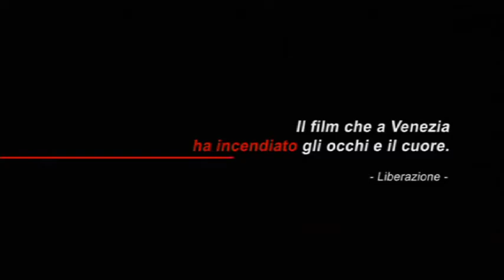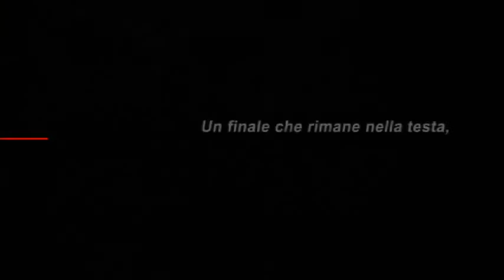La Donna Che Canta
Quando il notaio Lebel, legge a Jeanne e Simon Marwan il testamento della loro madre Nawal, i gemelli restano scioccati nel vedersi porgere due buste, una destinata ad un padre che credevano morto e l'altra ad un fratello di cui ignoravano l'esistenza.

Film 2010

Genere : Dramma, Mistero, Guerra

Regia : Denis Villeneuve

Cast : Lubna Azabal, Mélissa Désormeaux-Poulin, Maxim Gaudette, Rémy Girard, Abdelghafour Elaaziz, Allen Altman, Mohamed Majd, Nabil Sawalha, Baya Belal, Bader Alami, Karim Babin, Yousef Shweihat